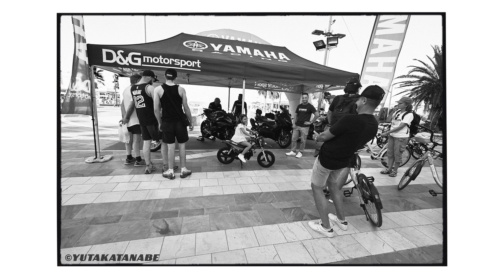【MotoGP サンマリノGP ミサノ3 BW：2023.9.9 】MISANO 僕の好きな街 歩きます。Melted into the sunset. Misano World Circuit-3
「夕焼けに溶けた」 MotoGP サンマリノGP ミサノ3 I walk around my favorite city. Thanks to all the performers. Nikon Z30 + NIKKOR Z DX 12-28mm f/3.5-5.6 PZ VR + iPhone12